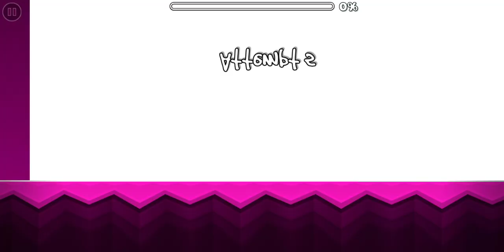"RobTop" by Salmane